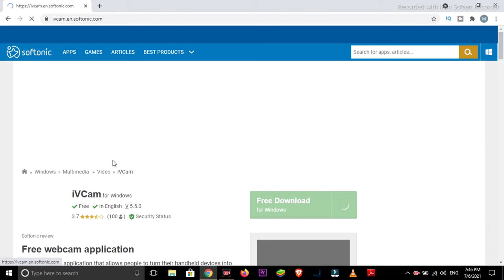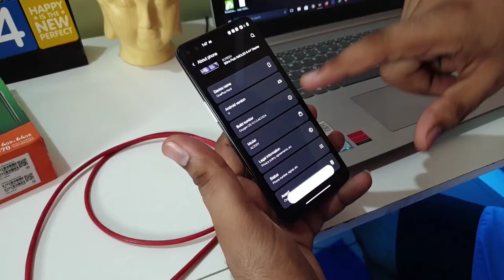How to use mobile camera as WEBCAM || use smartphone as webcam in PC, Laptop & computer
how to use phone camera in laptop for zoom,
how to fix mobile camera in laptop,
how to set mobile camera in laptop,
how to access phone camera from laptop,
how to connect mobile camera to computer for zoom meeting,
how to connect mobile camera to computer with usb cable,
how to connect mobile camera to computer in telugu,
how to connect mobile camera as webcam to computer,